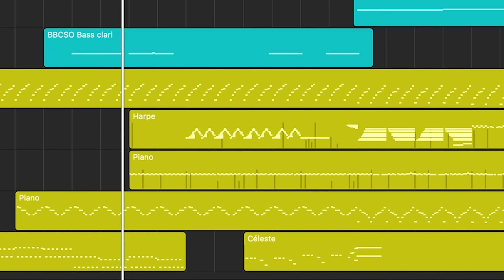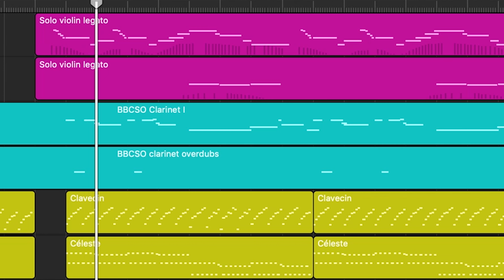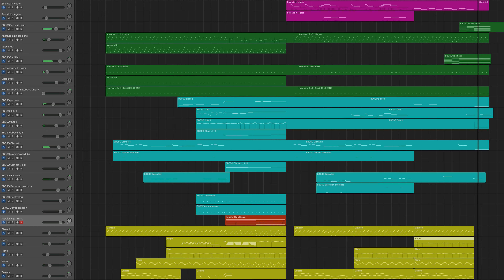Meet Me At The Aquarium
The Stay-Indoors Orchestra (Spitfire Audio's BBC Symphony Orchestra, Aperture, Studio Woodwinds, Masse, Kepler and Harpsichord libraries) with guest soloist "Joshua Bell Violin" from Embertone.

‹‹Meet Me At The Aquarium›› is a cue to another imaginary modern drama or procedural. There's some time sensitive action happening here— a journalist running to a secret rendez-vous with a whistleblower, or something to that effect. It was written in 13/8 with the aim to feel as though it were in an ordinary 4/4. It is scored for strings (16,14,12,10,8... give or take), 1 piccolo, 2 flutes, 3 oboes, 3 clarinets, 1 bass clarinet, 1 contrabass clarinet, 1 contrabassoon, 3 trombones, 1 tuba, 1 harpsichord, 1 piano, 1 celesta and 1 harp.

It sort of ended up sounding very New York to me (bring to mind Philip Glass or David Lang), which I think ends up happening whenever you couple piano and harpsichord in any kind of odd-metred compound time.